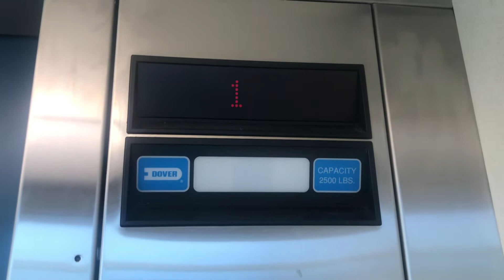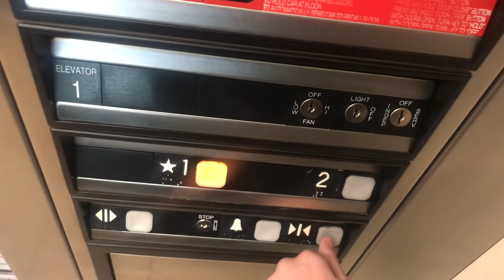Scenic ThyssenDover Impulse Oildraulic Elevator @ Phill Long Ford - Colorado Springs CO